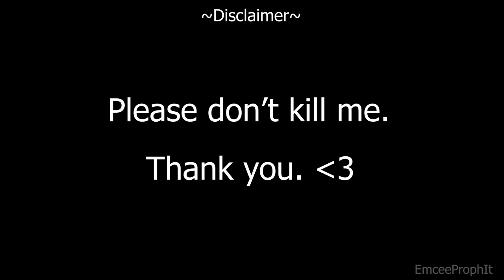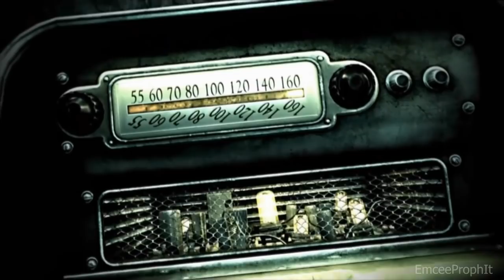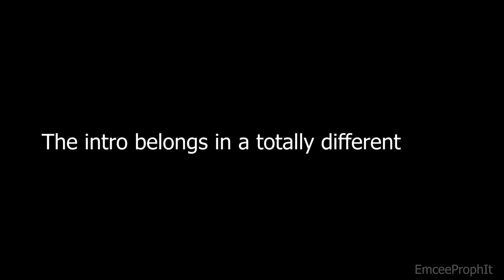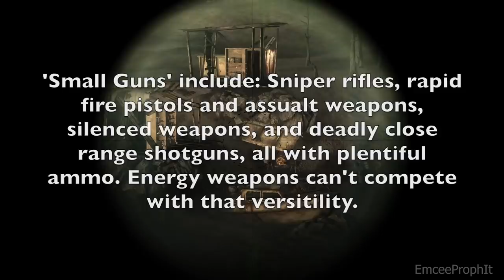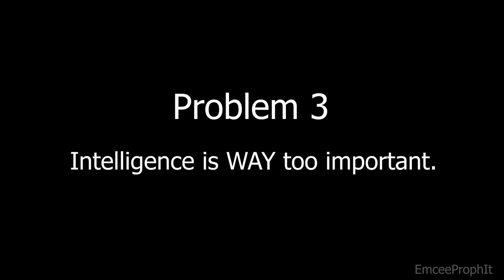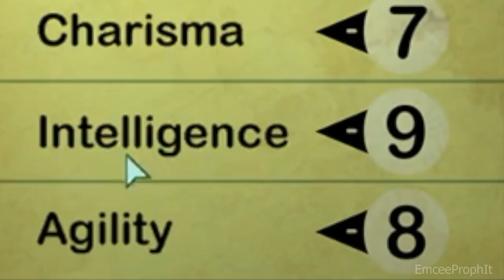Fallout 3's Intro Belongs in a Totally Different Game - Critique/Review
An examination of balancing, replay value, and disappointment. I love you.

I can't believe Fallout 76 was announced the DAY I finished and uploaded this. I wish I could brag about how I planned that. Then maybe Stacey would finally think I'm cool. Anyway, today I dive into why Fallout 3 broke my heart (and my patience) all those years ago, starting with the opening, the early game, and the time traveling hallways of Vault 101. I hope this provides some insight on the game's design and that people don't stab me in my sleep.

Thanks for being nice.

My favorite class is Guy with Gun.